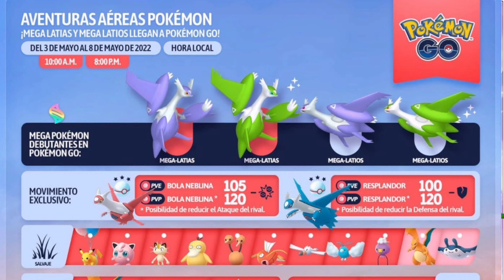✨Shiny Rate / Probabilidad Shiny del 07/05/22✨EVENTO: Aventuras Aéreas Pokémon l PokémonGo✨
No olvides que gracias a tu suscripción y like el canal crece como espuma papu